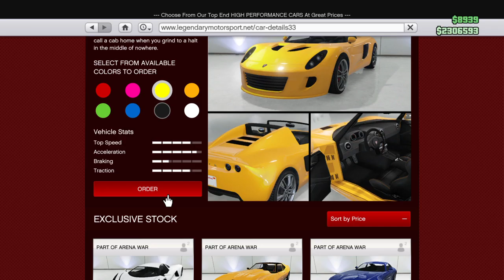Grand Theft Auto V_20190317114129